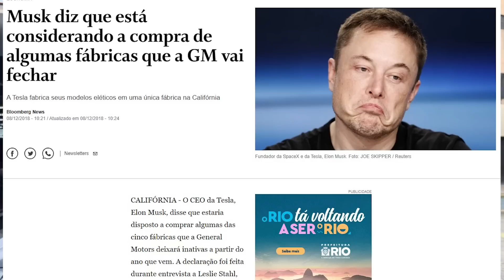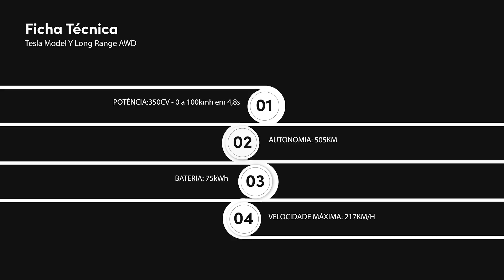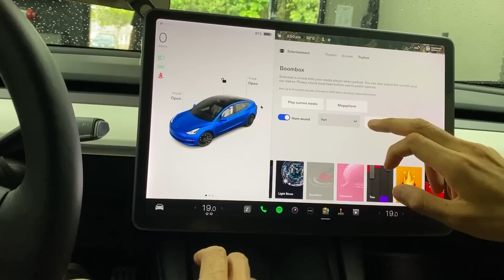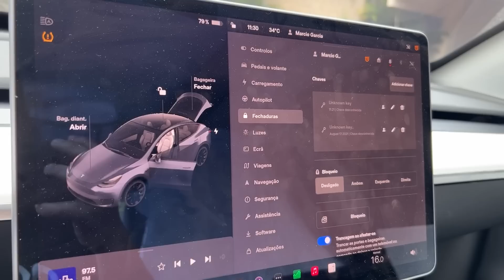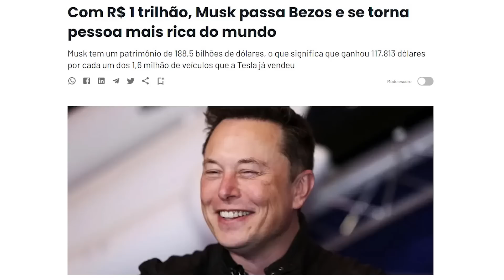Porque existe uma legião de fãs da Tesla?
Tesla Model Y: O carro 7 lugares mais barato da Tesla.

Descubra o futuro dos carros elétricos com o Tesla Model Y de dois motores!

Com uma aceleração de 0 a 100 km/h em apenas 4.8 segundos, o Model Y de dois motores oferece um desempenho excepcional. Além disso, sua bateria de longa duração proporciona uma autonomia de até 505 quilômetros com uma única carga.

Outra característica impressionante é a tecnologia de condução autônoma total, que permite ao carro se deslocar sem a necessidade de intervenção do motorista em situações de trânsito intenso.

Além disso, neste vídeo, compartilhamos a visão do fundador da Tesla, Elon Musk, para um futuro mais sustentável e renovável.

Ficha técnica do Tesla Model Y de dois motores:

Potência: 350 cv
Aceleração: 0 a 100 km/h em 4.8 segundos
Autonomia: até 505 quilômetros
Tecnologia de condução autônoma total
Carregamento rápido em superchargers Tesla"